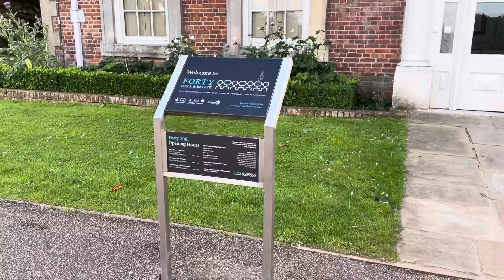Forty Hall Estate